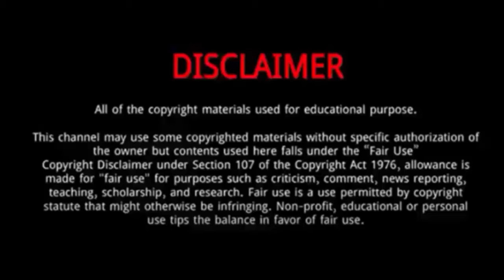Chase Kalisz || 10 Things You Didn't Know About Chase Kalisz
Chase Kalisz is an American competition swimmer .
He is specializes in the individual medley, but also competes in the breaststroke and butterfly events.
He was Born on March 7, 1994 in Bel Air, Maryland, United States.
At the 2020 Summer Olympics, Kalisz won gold in the 400-meter individual medley with a time of 4:09.42 on day two of competition.
His medal was the first medal for the United States at the Olympics Games.
He is finally healthy and bolstered with a hell-bent determination in a race seen as the most difficult all-around test in the sport.